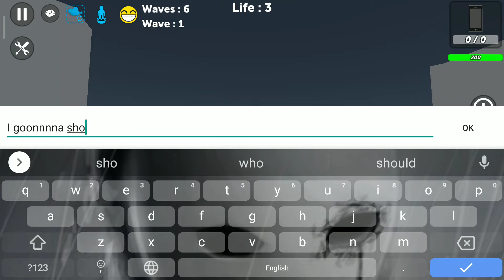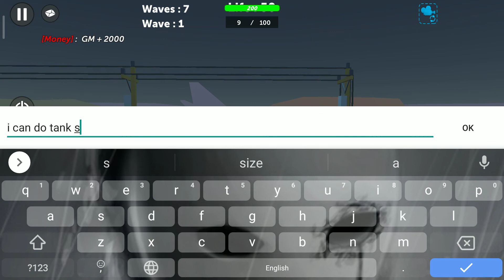AM DEAD SO DEAD SHIT MY HOme MaN